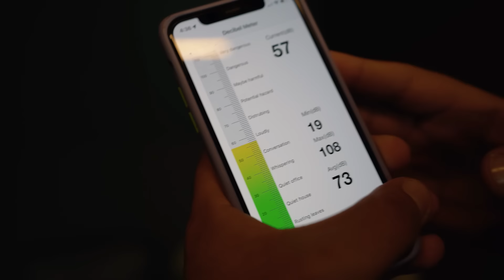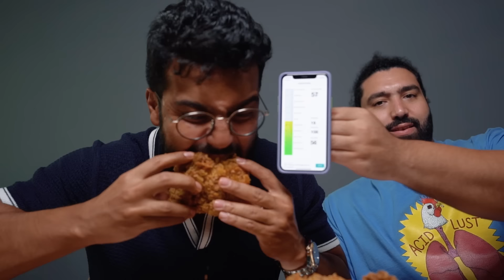تحدي KFC الجديد ليز ماكس كرانش 🍗 تحدي اللقمة المقرمشة 🎤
سوينا حلقة جديدة تحدي مع كنتاكي الوجبة الجديدة ليز ماكس كرانش نبغاكم تشاركونا كمان تجريتكم وتقولون لنا رايكم فيها .

وان شاء الله تعجبكم الحلقة  ❤️